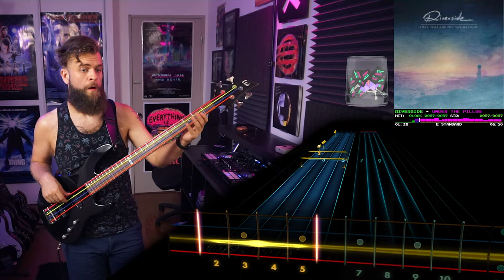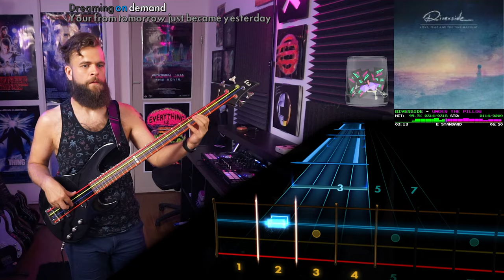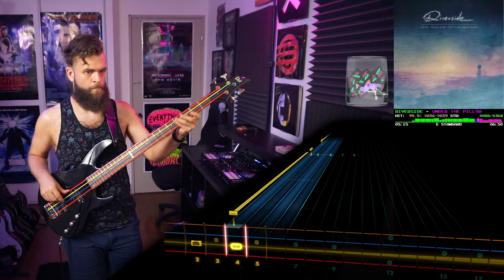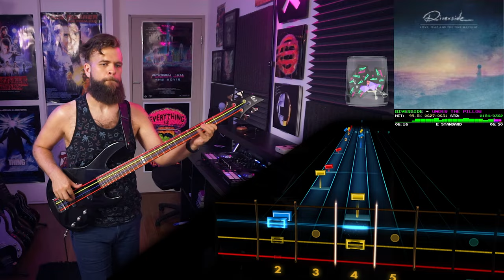Riverside－Under the Pillow｜Rocksmith Bass Tabs [E Std]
Riverside－Under the Pillow
_Love, Fear and the Time Machine_ (2015)
*Arrangement:* Bass
*Tuning:* E Standard
*Chart By:* albatross213